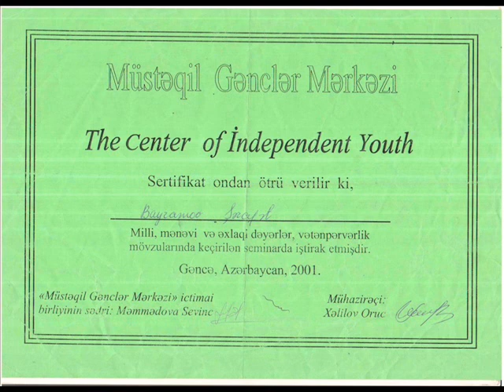INNOVATIONS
We  learn innovations  everywhere/